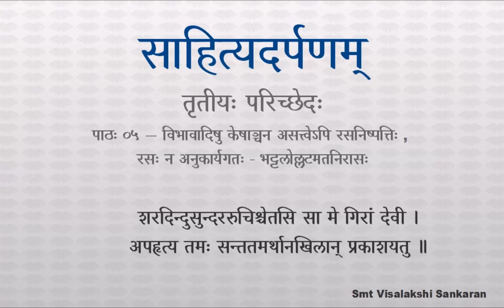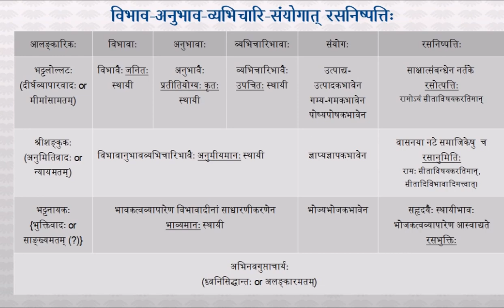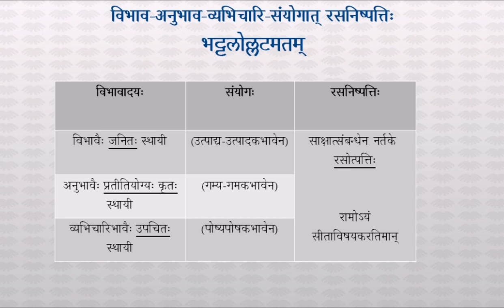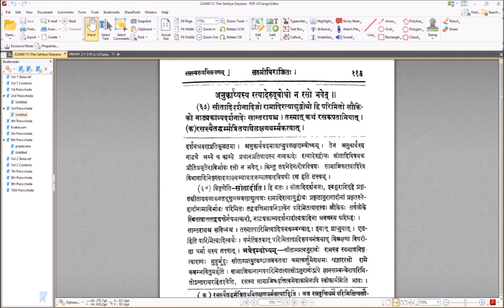साहित्यदर्पणम् - भागः ३ - तृतीयः परिच्छेदः - पाठः ०५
पाठः ०५ — विभावादिषु केषाञ्चन असत्त्वेऽपि रसनिष्पत्तिः , रसः न अनुकार्यगतः - भट्टलोल्लटमतनिरासः

ननु यदि विभावानुभावव्यभिचारिभिः मिलितैरेव रसस्तत्कथं तेषामेकस्य द्वयोर्वा सद्भावेऽपि स स्यादित्युच्यते —- सद्भावश्चेद्विभावादेर्द्वयोरेकस्य वा भवेत् ॥ ३.१६ ॥
झटित्यन्यसमाक्षेपे तदा दोषो न विद्यते ।
अन्यसमाक्षेपश्च प्रकरणादिवशात् ।

यथा —
दीर्घाक्षं शरदिन्दुकान्ति वदनं बाहू नतावंसयोः
सङ्क्षिप्तं निबिडोन्नतस्तनमुरः पार्श्वे प्रमृष्टे इव ।
मध्यः पाणिमितो नितम्बि जघनं पादावुदग्राङ्गुली
छन्दो नर्त्तयितुर्यथैव मनसः सृष्टं तथास्या वपुः ॥
अत्र मालविकामभिलषतोऽग्निमित्रस्य मालविकारूपविभावमात्रवर्णनेऽपि सञ्चारिणामौत्सुक्यादीनामनुभावानाञ्च नयनविस्फारादीनामौचित्यादेवाक्षेपः । एवमन्याक्षेपेऽप्यूह्यं ।

‘ अनुकार्य्यगतो रसः ’ इति वदतः प्रत्याह —
पारिमित्याल्लौकिकत्वात्सान्तरायतया तथा ॥ ३.१७ ॥
अनुकार्यस्य रत्यादेरुद्बोधो न रसो भवेत् ।
सीतादिदर्शनादिजो रामादिरत्याद्युद्बोधो हि परिमितो लौकिको नाट्यकाव्यदर्शनादेः सान्तरायश्च, तस्मात्कथं रसरूपतामियात् । रसस्यैतद्धर्मत्रितयविलक्षणधर्मकत्वात् ।